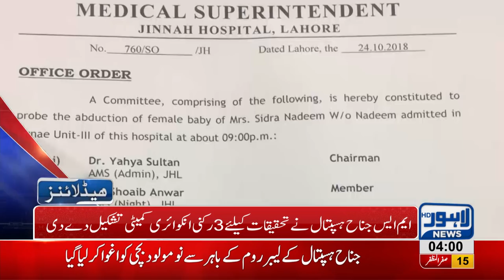04 AM Headlines Lahore News HD – 25 October 2018